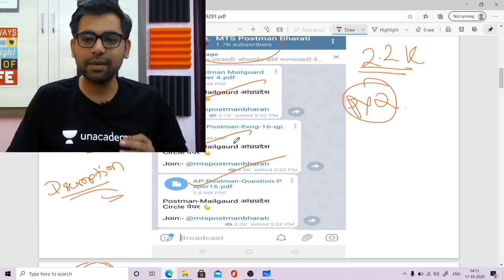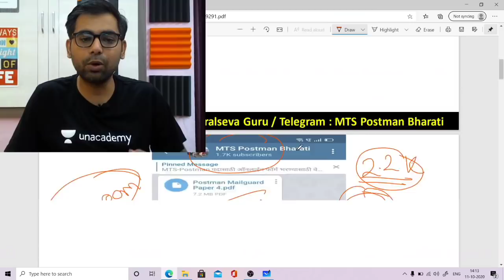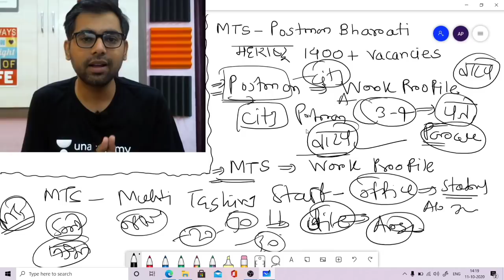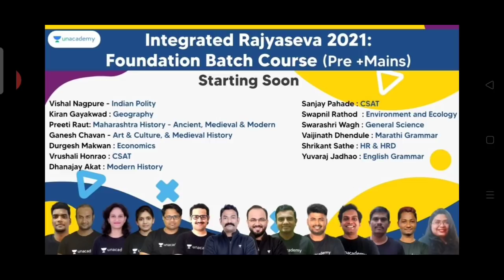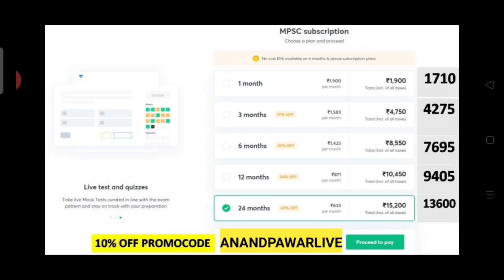Postman चे काम काय असते? MTS ला कोणती कामे असतात? अर्ज करताय मग एकदा बघाच | MTS Postman भरती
MTS-Postman टेलिग्राम लिंक :-

Unacadmey Plus Link:-